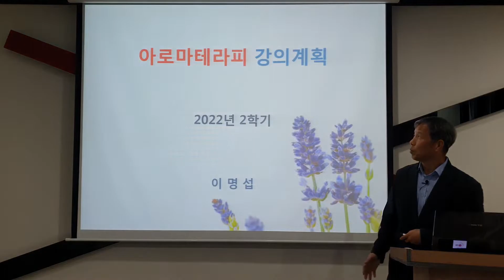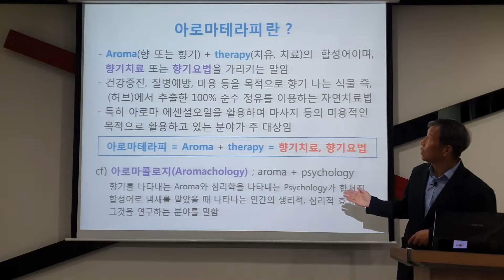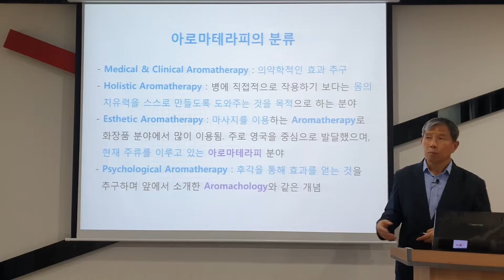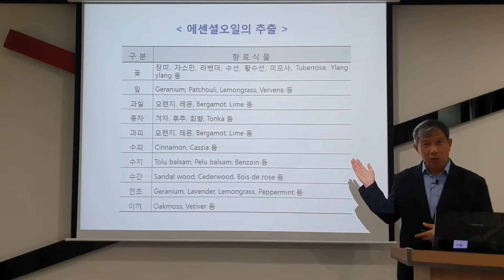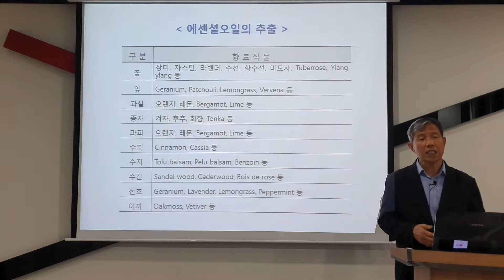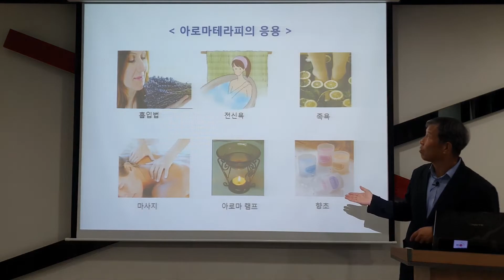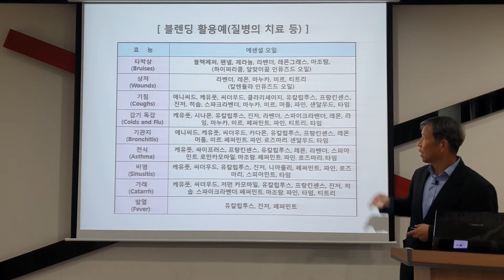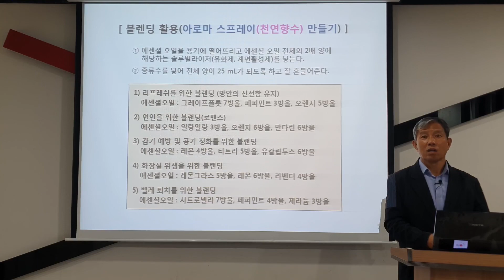아로마테라피_1강-1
안녕하세요 !
본 영상은 "아로마테라피" 교과목에 대한 강의 개요와 한 학기 동안 진행할 수업에 대한 오리엔테이션 설명을 동영상을 촬영한 자료 입니다.
여기서는 아로마테라피의 정의는 물론 실제 현장에서 응용하고 있는 아로마테라피의 기법 등에 대한 간단한 소개도 다루었습니다.

영상의 시청과 구독은 무료입니다. 시청 후에는 꼭 '구독' 버튼을 눌러주세요 !
아울러 '좋아요' 와  '알람설정' 도 부탁드립니다 !  감사합니다 ^.^